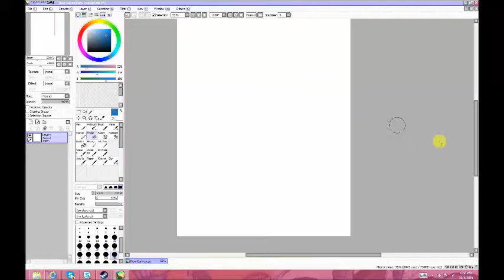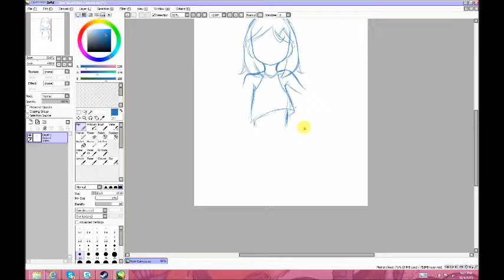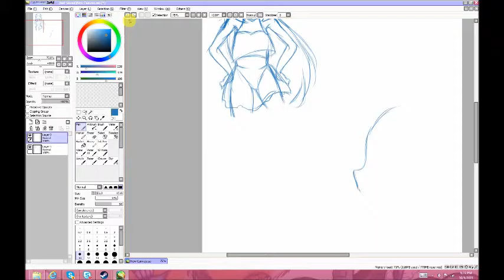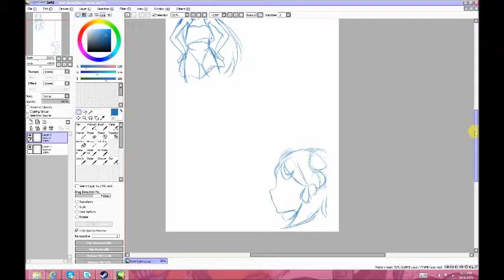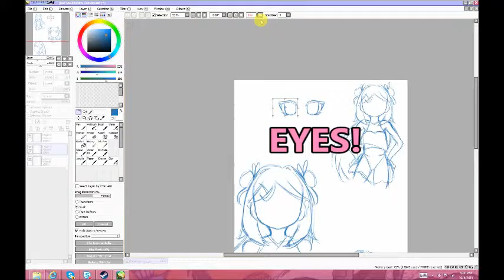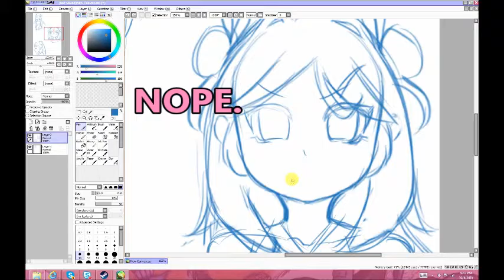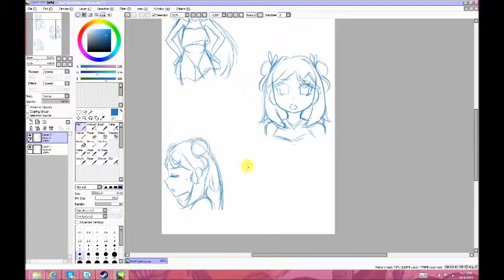Poster project: lets sketch and brainstorm!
So here's what I do when I sketch!
Unfortunately, I goofed and didn't save it :( but I still think its a great vid with some things to remember when drawing :3